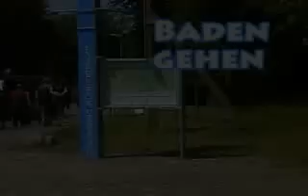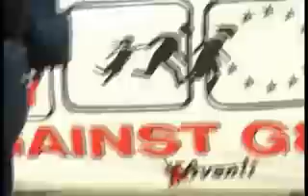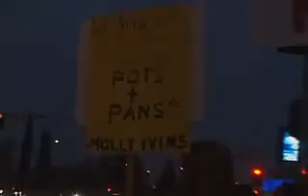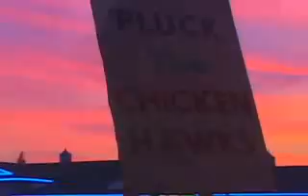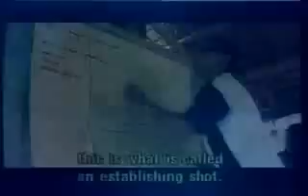Indymedia US NewsReal July 2007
Produce a NEWSREAL segment!

On NEWSREAL, people -- not corporations -- make the news! NEWSREAL is a monthly compilation of coverage from citizen journalists (like you!) across the nation.

NEWSREAL's goals are to embolden the global movement for social, environmental, and economic justice, strengthen non-corporate communication networks, and to encourage authentic participatory democracy, one community at a time.

Please see submission information below this month's runsheet.

Segments included in this episode:

Baden Gehen Parts 1 & 2
Producer: less than ten minutes TV

Cesar Turning in His Grave
Producer: George and Maia Ballis

G8 Day of Action for Migration
Producer: Steev Hise

Resolutionary Television
Producer: Undergrowth Media

Newsreal is looking for current reports of people taking action to achieve progressive social, environmental and economic justice. You can help by covering actions in your home town.

Newsreal is currently in need of edited segments 1 minute to 10 minutes long. If your segment is included on Newsreal, it will be aired over the DISH Network on Free Speech TV and you will receive $50. (You might starve by the time the check arrives from Free Speech TV, but it will indeed show up as a surprise after you have forgotten all about it...make sure to include your Social Security or Tax ID number on the submission form below so you get paid.)

If the above URL completely confused you (it is being updated soon), try this:

When your segment is included in a Newsreal program, the imc-sat. list is where it will show up first...on the newest Newreal runsheet. If your segment isn't included for some reason, no one will tell you. Oh well, there are worse things we can all think of.

2) Print out the submission form below and mail it along with a miniDV of your edited segment to:

indymedia newsreal
attn: steev hise

Newsreal Submission Form:

Segment Title:
Total Running Time:
Preferred Program Month to Run:
Producer/Organization:
Producer Website URL:
Producer Contact Name:
Social Security or Tax ID Number
(this is needed so you get paid):
Producer Phone Number:
Producer Contact Mailing Address:

Segment synopsis (one sentence describing the issue and action):

And if available also send:
Featured Activist Contact Name:
Featured Activist Phone Number:
Featured Activist Website URL:

Indymedia Newsreal is a monthly joint project of Free Speech TV and the Independent Media Center It brings stories of progressive grassroots organizing, going on in backyards everywhere, to a national television audience. Each program covers actions taken in local communities, by ordinary people, to address critical issues like the war, air and water pollution, reproductive rights, homelessness, for-profit prisons, sweatshops, racism, police brutality, indigenous struggles, and more.

So... find a video camera and some editing equipment, and help local organizers in communities getting hit the hardest make their voices heard!